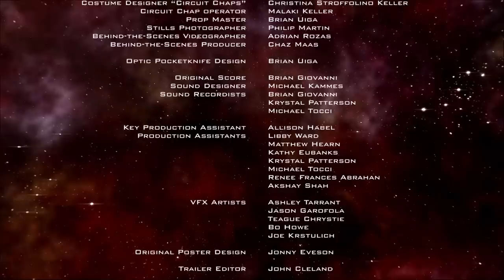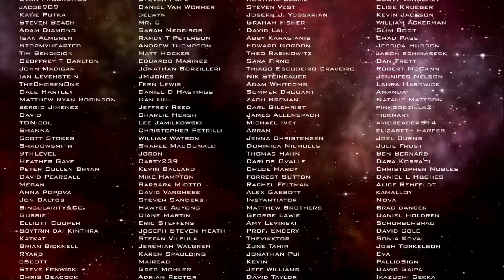Untitled Web Series... - "Boyish the Extraordinary", Part 1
PLEASE SHARE IT IF YOU LIKE IT!

The Inspector and Piper arrive on Second New Old Earth 7!

Starring
TRAVIS RICHEY & CARRIE KERANEN

Written by
ERIC LOYA & TRAVIS RICHEY

Directed by
VINCENT TALENTI

Executive Producer
TRAVIS RICHEY